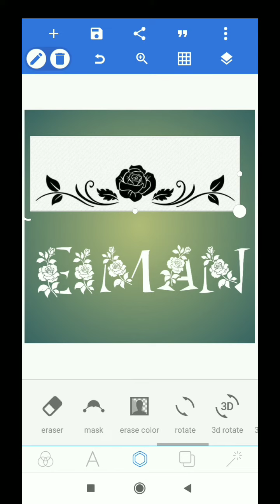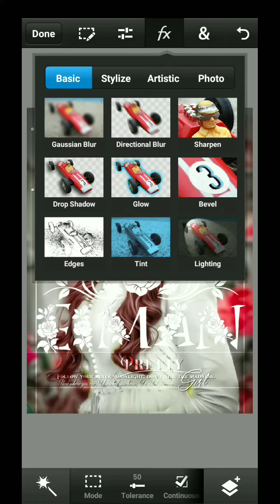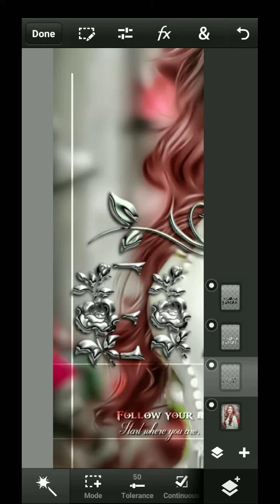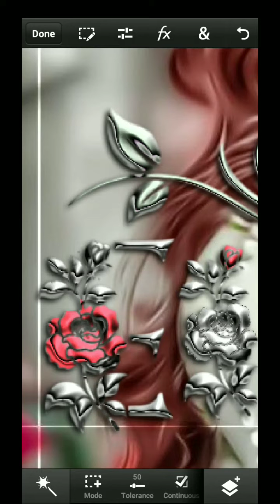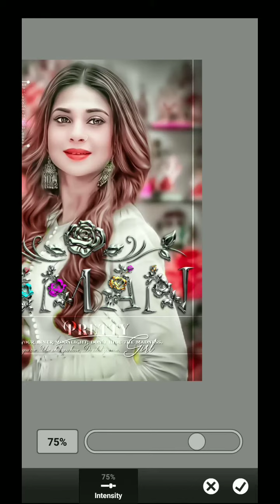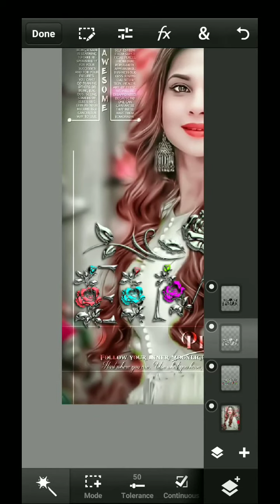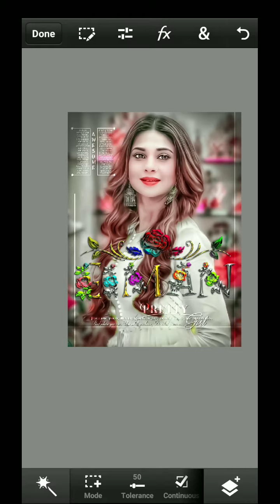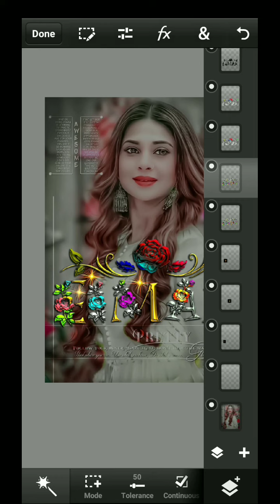glass font editing New font how to make in PS touch Pixellab tutorial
Welcome to Iqbalediting
                   🙋 Hello guys 🌹
My best glass font name editing tutorial play list Acha nahi to wapas ↙️ acha laga to 👍like karo
How to add font in Pixellab tutorial video↙️
How to unlock zip file tutorial video ↙️
also have Top 192 best font 2022 link ↙️
how to make new diamond growing
glass font 2021 in pixellab ps touch how to make glass font name editing
how to make stylish glass font name
how to make diamond glowing glass font name
editing new font designing how to make glowing glass font Iqbal editin
how to make glow glass font name
new stylish glass font in pixellab ps CC
Glass Font Glass Font PS Touch
Glasses Font PS Touch Pixallab
Glass Font Editing Tutorial Glass Font
How To Make Glass Font Glass Font Kaise Banaye
Glass Font kaise banate hai
Editing Glass Font New Design New Design Glass Font )Iqbal editing
How To Make New Design Glass Font
Multi colour Glass Font Name
How To Make Multi Colour Glass Font
👉 Apps link...
New virsion
PS touch New 9.9.9
Font links
Ifont ↙️